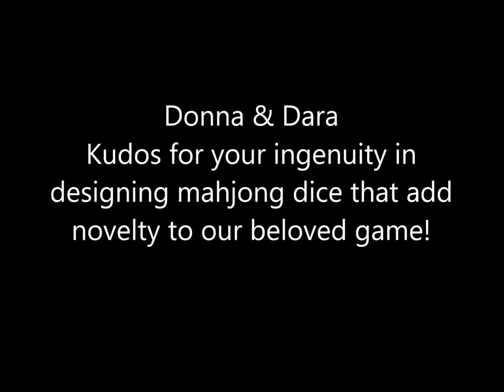A Day in the Life of a Mahjong Player Season 3 Ep 1 Unboxing Mahjong Dice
If you decide to purchase Mahjong Dice, use "MICHELE" as the code to get $2 off each pair of dice with orders placed through May 31, 2019.

Dara and Donna have been friends for over 14 years and started playing mahjong together over 8 years ago. They are both interested in vintage mahjong sets and noticed that the mahjong tiles, racks and cases were works of art but the dice were plain and usually very small.  So, they decided to design mahjong dice to complement all mahjong sets whether vintage or modern. Their first design is called First Exposure - Golden Joker. The pips on sides 1 through 5 are inspired by the dot suit and the JOKER represents the number 6.  These dice are currently available in ivory or white and are hand painted with gold inlay.  More colors and styles will be added soon.

Michele Frizzell
Instructor, Author, Speaker
6175 Hickory Flat Hwy Ste 110-335